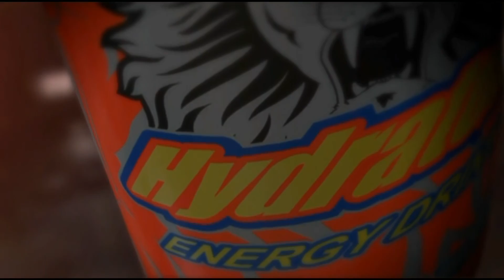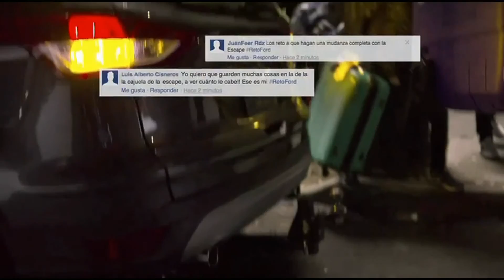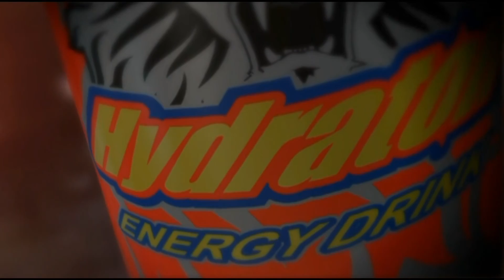Análisis 02 de Febrero del 2016